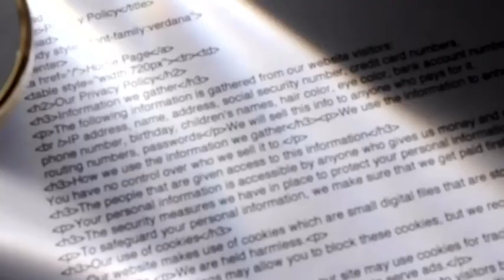NO DIA MUNDIAL ANTI-CORRUPÇÃO, 9/12/2022, Judivan Vieira lança seu 19º livro: "FALÁCIAS POLÍTICAS".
LOCAL: LIVRARIA DA TRAVESSA CASA PARK BRASÍLIA, às 19h.

No século XVIII o filósofo e jurista inglês Jeremy Bentham lançou a obra “The Book of Fallacies” no qual analisa 50 espécies de falácias políticas.

Aquele foi um século abençoado pela revolução cultural que nos trouxe o Iluminismo e com ele o antropocentrismo. A ciência floresceu porque o ser humano se desprendeu de dogmas e tabus, e outra vez se permitiu dar vazão ao raciocínio aristotélico, com ênfase na lógica e na crítica. Bentham foi mais um dos pensadores que resolveu questionar tudo e todos, já que o progresso da ciência depende da dúvida, pesquisa e da investigação.

Foi sob esse viés que Jeremias Bentham resolveu pesquisar e criticar a abordagem da linguagem política, a fim de expor as recorrentes mentiras empregadas por políticos, com o objetivo específico de enganar o povo, fraudar eleições e conquistar o poder, no recém surgido Estado Democrático de Direito. Há outros livros que tratam de falácias, sobretudo no idioma inglês. Autores pesquisaram o emprego de mentiras e fraudes cotidianas de uso comum do povo no campo familiar, científico, e nos modismos. Passados mais de 240 anos da magnífica obra de Jeremias Bentham, e dando sequência a um planejamento pessoal de escrever algumas obras sobre Ética Pública, que principiei com o lançamentoda primeira e única enciclopédia do mundo (“Coleção Corrupção no Mundo”), em 2014, já traduzida e lançada também nos EUA; com o lançamento do livro “O dilema da lealdade dividida entre Nação e Estado e as doutrinas sociais que governam o mundo”, lançado em Portugal e Brasil pela editora “Lisbon International Press”, em 2021, decidi abordar o tema sob a perspectiva política, ampliando de 50 para 69 o número de falácias políticas, com humildade e sonho de seguir auxiliando no processo de ensino e educação política das nações lusófonas e de tantas quantas vierem a ler o livro “Falácias Políticas”.

É meu 19º livro. Com ele inovo e amplio o número de falácias politicas e propicio ao leitor três novidades fundamentais na atualização e compreensão do tema:

1) como perfilar políticos falaciosos;
2) como contextualizar a falácia dentro das figuras de linguagem; e
3) como desassociar a falácia da democracia substancial e reconhecê-la como parte integrante da política e democracia formal, que dominam nosso mundo.

O constitucionalista brasileiro José Afonso da Silva afirma que democracia “é a realização de valores como , dentre eles, igualdade, liberdade e dignidade da pessoa humana. É muito mais que governo, é regime, forma de vida e, principalmente, processo”. Faltou ao querido professor Afonso dizer que tal conceito é aplicável à Democracia Substancial, ou seja, a que foi concebida pelos gregos antigos para ser um regime subserviente do povo e não à democracia formal dos três últimos séculos, que se transformou apenas em governos de promessas vazias, enriquecimento exponencial de políticos e aprofundamento da pobreza ao nível de miséria social e econômica.

Ouso desafiar você a ler, reler e discutir o que aqui proponho, em nome do “Bem” que sonhamos para as Nações do mundo.

Alea jacta est (a sorte está lançada).